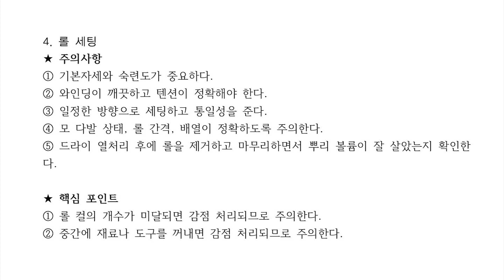[동영상] 합격의신 미용사일반 실기시험문제 - 05. 롤 세팅